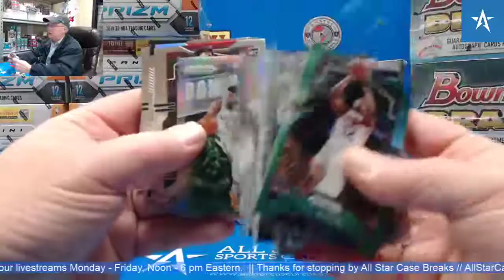Zion Williamson Instant Impact & RJ Barrett Sensational JRSY - 19/20 Prizm Blaster Box Break!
Zion Williamson, Instant Impact insert, RJ Barrett, Sensational Jersey,  2019/20 Prizm basketball blaster box break, JA Morant, Silver Emergent Insert, Silver rc,